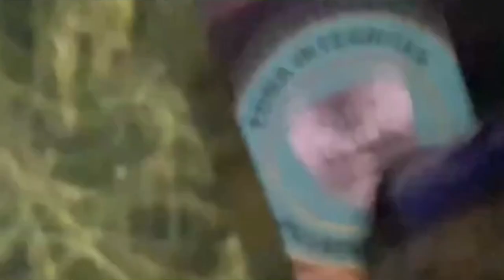Heboh !! Rizky Billar Dilempari Telur Busuk Saat Bertemu Lesti Di Kantor Polda Metro Jakarta Selatan